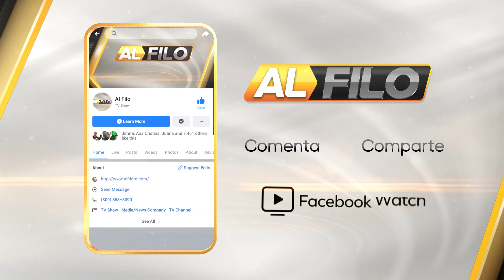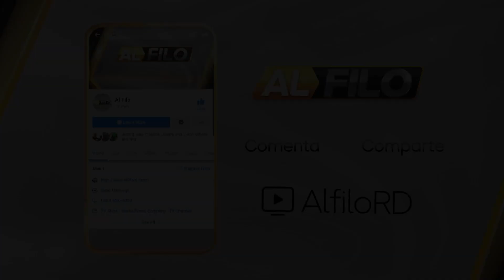Entrevista a Wenchy Medina, Secretario Gral. del BIS.